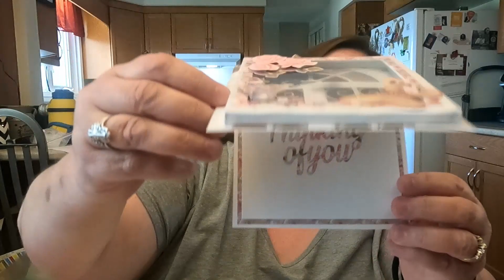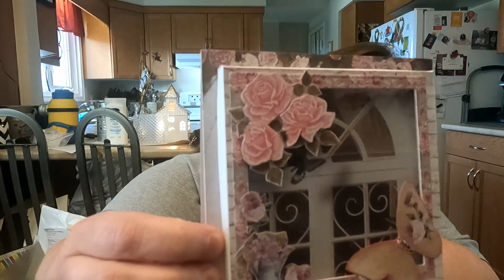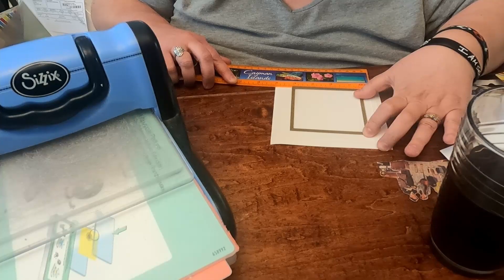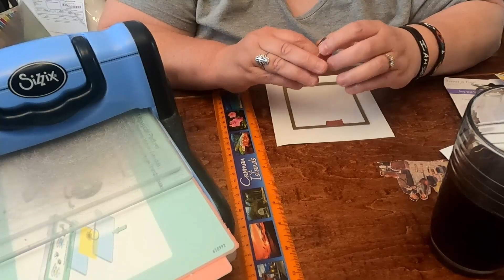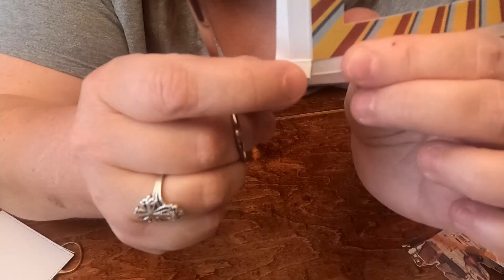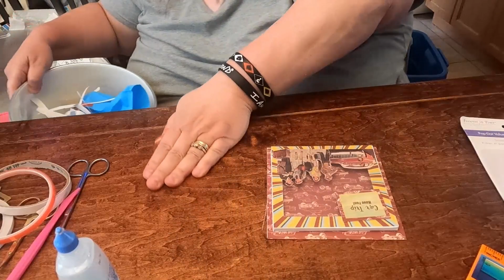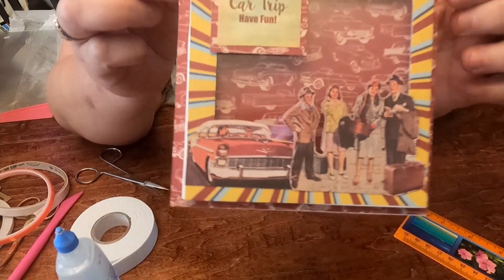Crafting with Kelly - Window Box Card (Not the Chalk Board Card)